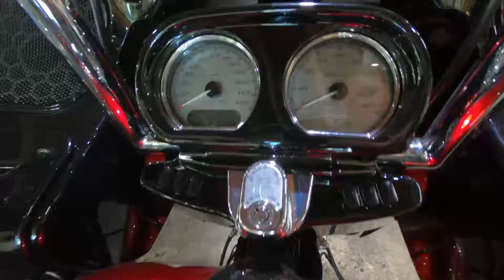2016 Harley-Davidson Road Glide Special - Used Motorcycle For Sale - St. Paul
to view this Used Velocity Red Sunglo 2016 Harley-Davidson Road Glide Special for sale in St. Paul, Minnesota.

Description
2016 Harley-Davidson Road Glide® Special • $29,999
Condition Used
Stock Number W1878B
SMT 23" front wheel with matching rotors and chrome forks & calipers, American Suspension complete front end, Dirty Bird windshield, Yaffe Monkey Bars, JL Audio front and read speakers, Bad Dad stretched tank, Performance Machine foot controls, Rinehart exhaust, Screamin' intake, Custom seat and tour pack pad by Top Stitch, Voodoo Bike Works 8.8 bag lids, Top Shop Mini Money Maker rear end, Dirty Bird air ride rear suspension, House of Color Candy Brandywine with Superman graphic paint by Spray Designs, custom pancake quick release tour pack, HD grips and mirrors, chrome switch housings, center kick stand, Navigation and more!

We buy, build, trade, and sell cool bikes! A full size dealership with the small bike shop feel. Where you go if the corporate, big box motorcycle dealership has you wishing you could talk to someone more down to earth.

Don't see what you're looking for? Our inventory changes daily!!! We'll even go find it for you!!!